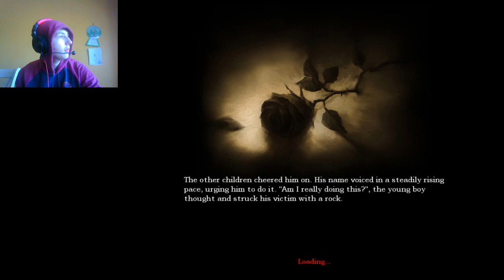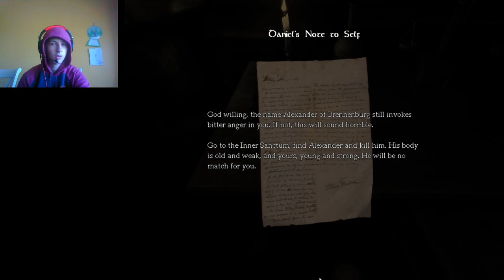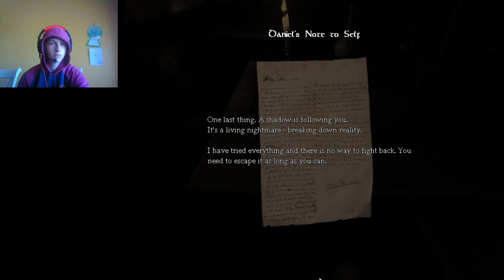Amnesia the dark decent part.1